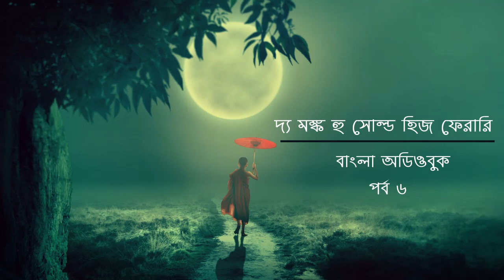The Monk Who Sold His Ferrari l Part 6 l Robin Sharma l দ্য মঙ্ক হু সোল্ড হিজ ফেরারি l বাংলা অডিওবুক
The Monk Who Sold His Ferrari l Part 6 l Robin Sharma l দ্য মঙ্ক হু সোল্ড হিজ ফেরারি l বাংলা অডিওবুক l